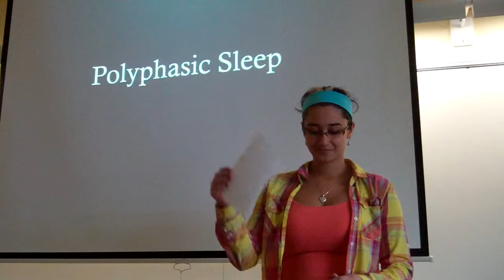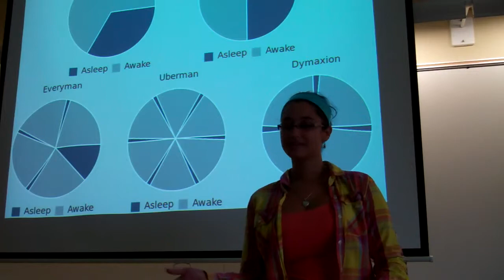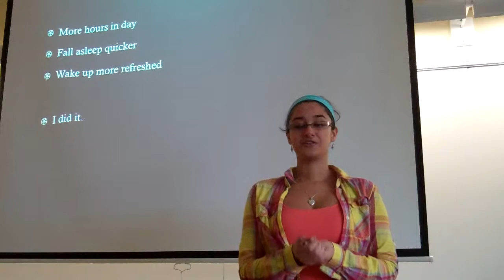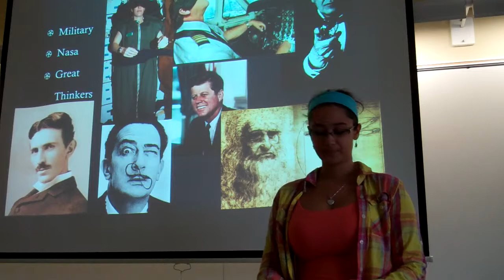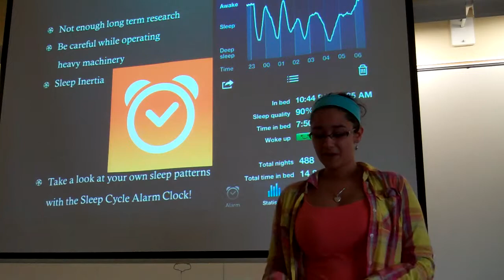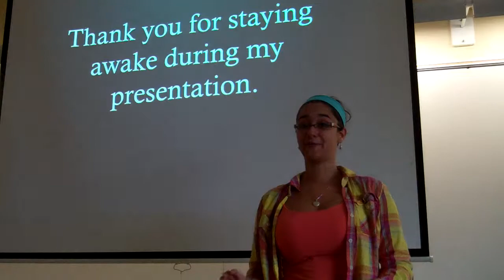Amanda Montealegre Persuasive Speech on Polyphasic Sleep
This is an excellent persuasive speech presented in Steve Baltin's "Speech Communication for Critical Citizenship" class at Kean University in the Fall of 2013. Amanda is trying to persuade her audience to consider changing their sleep patterns so they can stay awake for longer periods of time and yet still stay sharp.